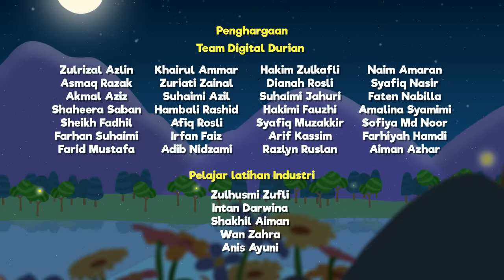Cerita Kanak Kanak Islam | Omar & Hana | Episod Istimewa | Jom Berkelah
Sinopsis

Mama, Papa, Omar dan Hana ingin pergi berkelah. Namun begitu, rancangan mereka untuk keluar berkelah terpaksa dibatalkan kerana Papa ada urusan penting. Omar & Hana berasa sangat sedih... Bagaimana agaknya Mama memujuk Omar & Hana?
Episod Istimewa Omar & Hana boleh ditonton di

Astro Ceria 11.30 am dan 6pm (Setiap Hari)
Astro Prima 5.30 pm, (Isnin hingga Jumaat) dan
Astro Oasis 4.00pm (Setiap Hari)

Alhamdulillah!